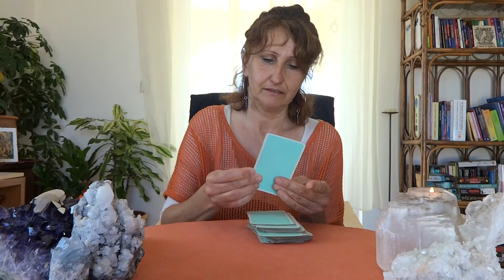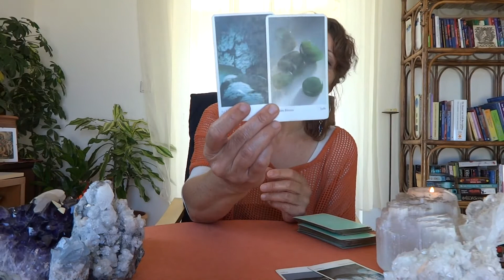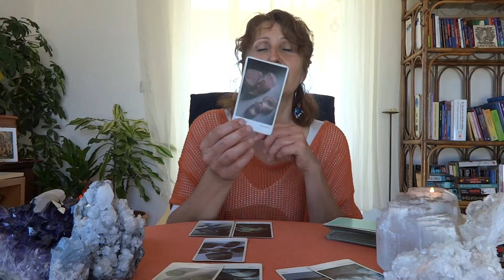Capricorn May ; Spiritual Crystal Card Reading Horoscope May 2014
Lot of love,
Anja